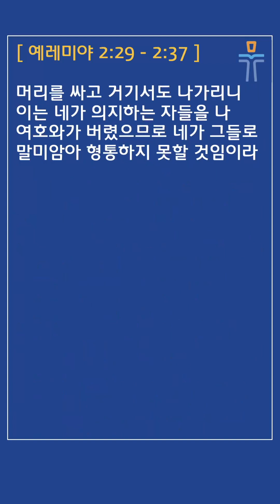[머릿돌 교회] 2023년 7월 10일 매일성경 말씀 나눔 (예레미야 2:29-37)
매일성경 본문: 예레미야 2:29-37